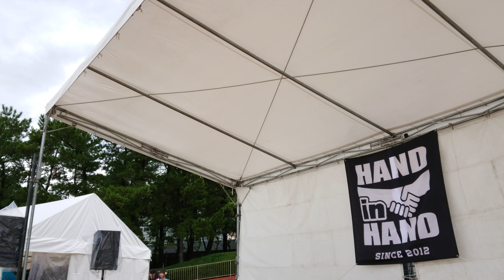DOLLY☆POP 【タイムフライズ vol.22 ～百道浜踊り歌絵巻～】 2018 9.1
2018年9月1日(土)
シーサイドももち海浜公園 地行浜ビーチ 特設ステージ
アイドル ライブ ももち浜 DOLLY POP ドーリーポップ